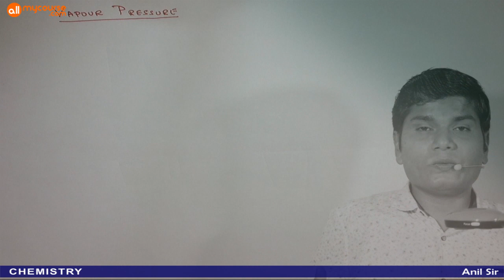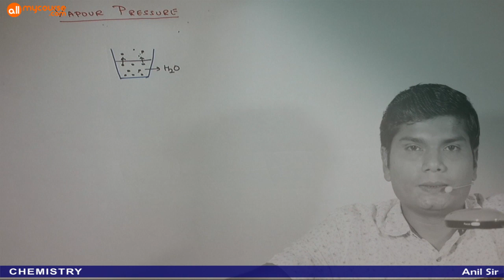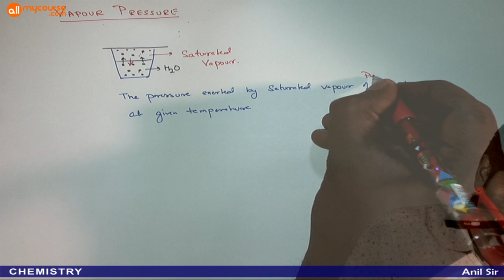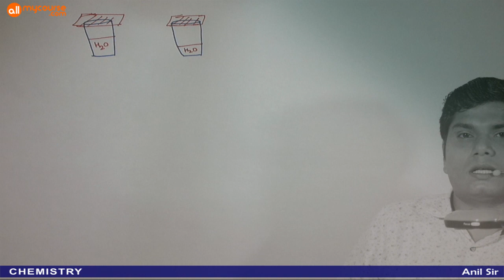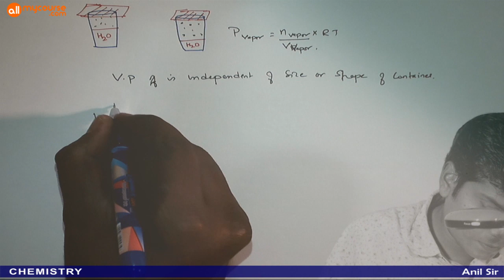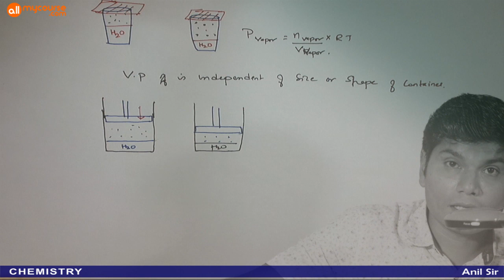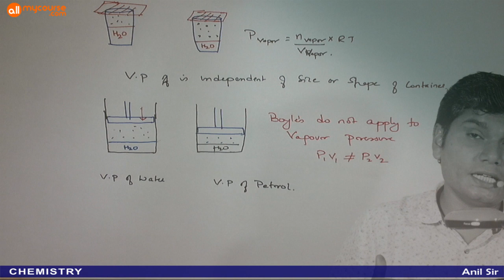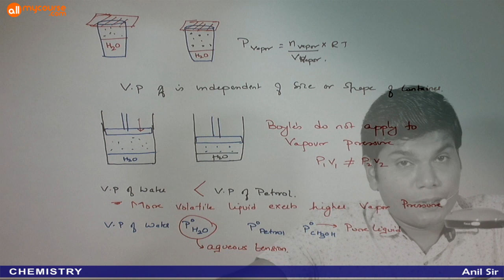07 Solution and Colligative Properties Class 12